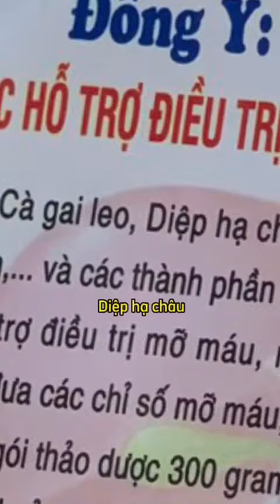6 Loại thực phẩm giúp đẩy lùi g.an nh.iễm mỡ